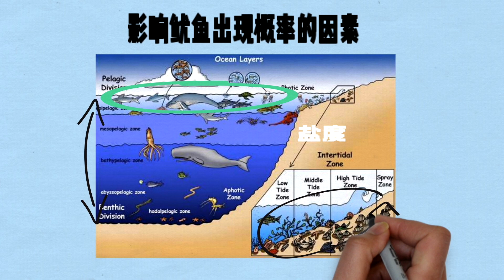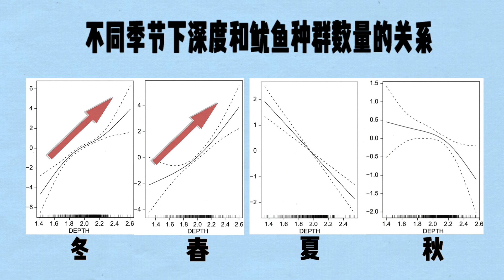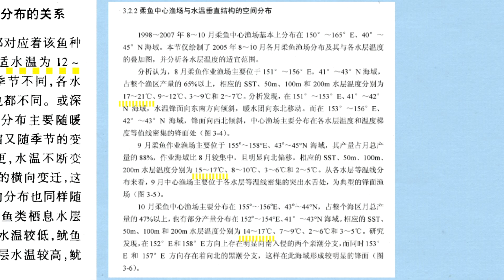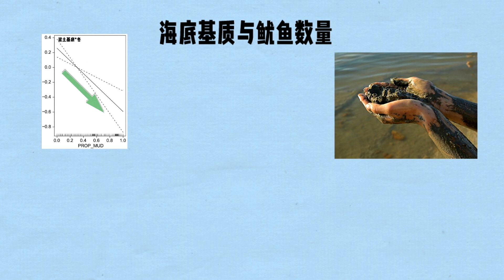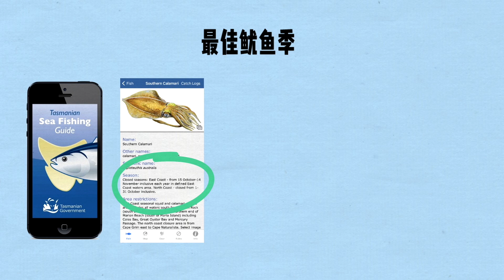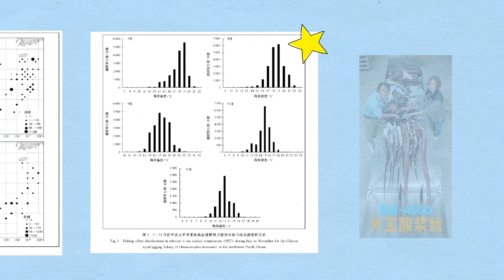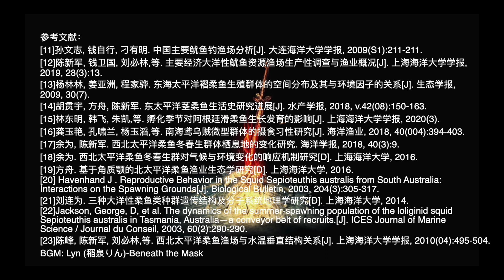The Science of Squid Fishing: A Comprehensive Guide to choose spot (EN cc)什么天气合适？哪个月鱿鱼最多？环境影响鱿鱼出现概率？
This video is a deep dive into the world of squid fishing. The speaker, Andrew, shares his extensive knowledge and research on squid behavior, habitats, and optimal fishing conditions. He covers topics such as the impact of water temperature, salinity, and seafloor conditions on squid populations. Andrew also discusses the best times of year for squid fishing and provides practical tips for choosing fishing spots. The video is filled with informative visuals and engaging storytelling, making it a valuable resource for both novice and experienced anglers.

【🦑TAS钓点🦑】
👇👇👇👇👇👇👇👇👇请点击下方链接👇👇👇👇👇👇👇👇👇👇**岸钓钓点🎣**，**Kayak 钓点🚣**，**潜水地点🤿** 地图，

如果您有什么好的钓点要和他人分享的话，请直接在我的Youtube 频道任意视频下留言告诉我，并附上详细说明，感谢分享

中文字幕已更新~

钓鱿鱼进阶的第二部视频。
主要内容为环境因素和鱿鱼出现概率的关系，以及鱿鱼大量出现的月份季节。
从科学的角度出发，尽可能的了解鱿鱼的出没地点，提高遇到鱿鱼群的概率。
科学钓鱼，拒绝玄学。